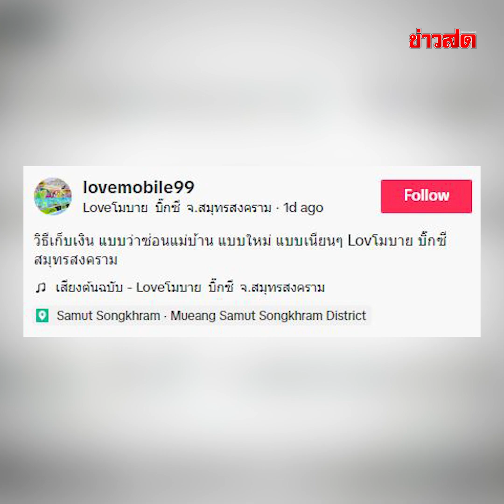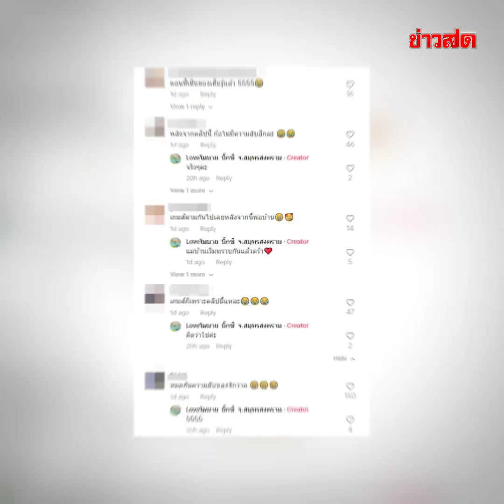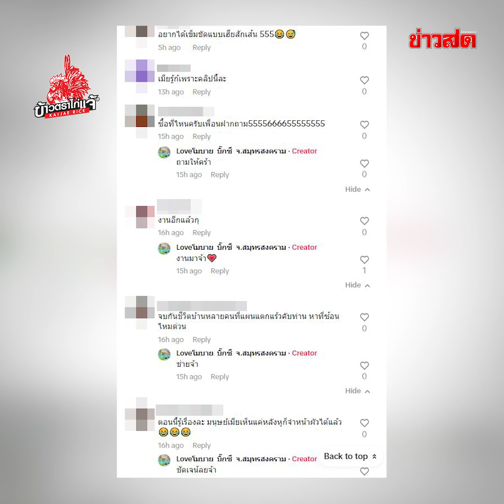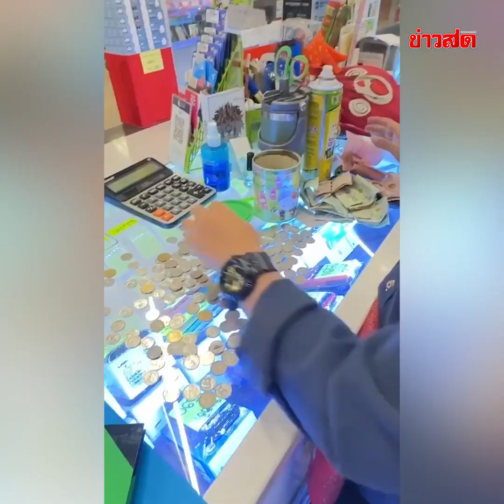โอ้โหเฮียยย เผยความลับจักรวาล จุดใหม่ซ่อนเงินเมีย มีเป็นตับเลยน้าาา : Khaosod TV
โอ้โหเฮียยย เผยความลับจักรวาล จุดใหม่ซ่อนเงินเมีย มีเป็นตับเลยน้าาา

จบแล้วความลับแล้วความลับจักรวาล หนุ่มมาซื้อโทรศัพท์แต่เงินไม่พอมีติดตัวอยู่แค่ 1 พัน เลยถอดเข็มขัดออกมาแล้วรูดซิปโชว์ ซึ่งเข็มขัดนี้มันไม่ธรรมดา เป็นเข็มขัดซ่อนเงิน ข้างในมีอีกเงินอีก 4 พัน